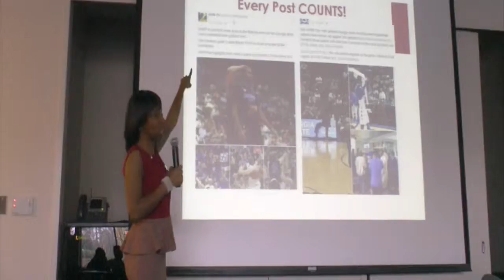Wow ATL Promo for Minneapolis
One Voice Cover